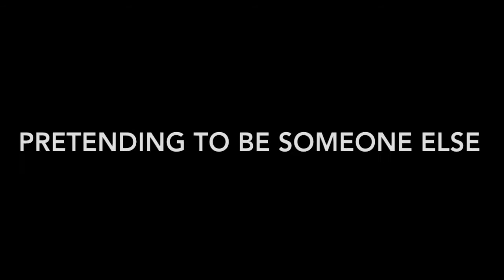BARRY LYNDON and the value of a good name--film analysis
Barry Lyndon film analysis--Part 1. In this video, I will examine key themes from Stanley Kubrick's 1975 period drama Barry Lyndon based on the 1844 novel The Luck of Barry Lyndon by William Makepeace Thackeray starring Ryan O'Neal as an Irish commoner named Redmond Barry who sets out to make a name for himself by marrying a wealthy countess and and assuming the name of her dead husband, earl Charles Lyndon. The film also stars Patrick Magee, Marisa Berenson, Hardy Kruger, and Gay Hamilton. At the 48th Academy Awards in 1975, it won 4 awards for Art Direction, Cinematography, Costume Design, and Musical Score.

Thanks for watching this review of Barry Lyndon and be sure to sign up as a patreon to get exclusive 1st looks at all of my upcoming videos before I upload them to YouTube.

Also, subscribe to The Godfather of Cinema: Movie reviews and more, give this video a thumbs up, hit the bell, leave a comment and a small donation if you like this video and would like to help me do more like it in the future.